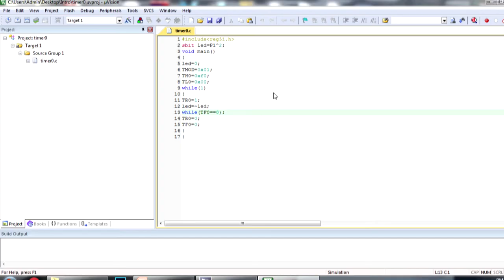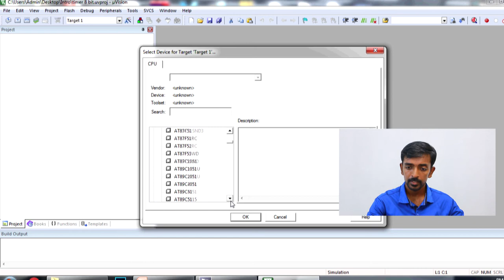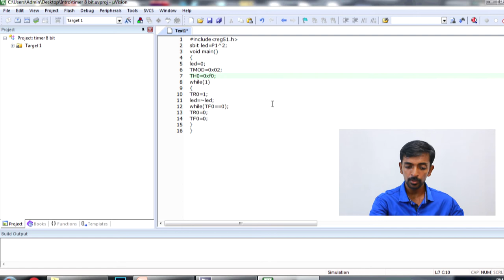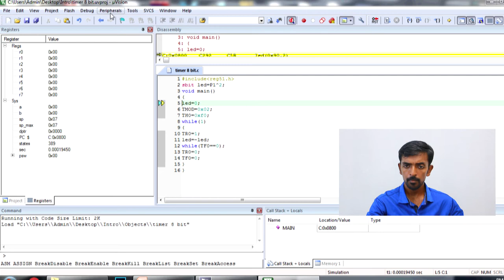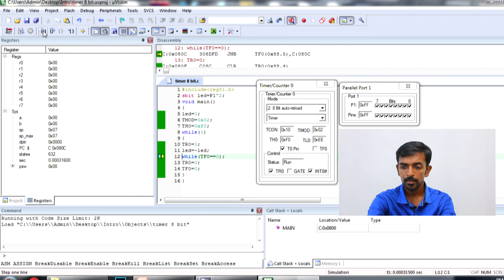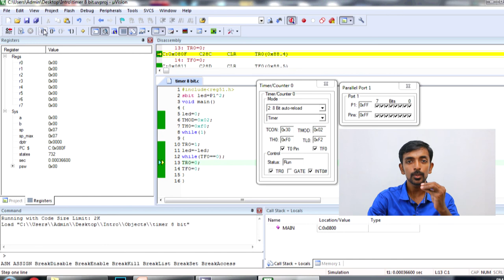8 bit timer in Tamil | 8051 timer in Tamil | Keil programming for timer in 8051